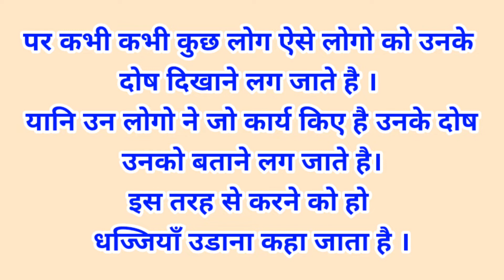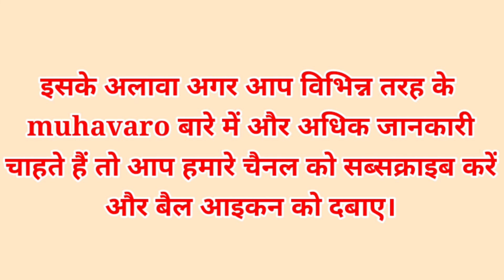धज्जियाँ उड़ाना मुहावरे का अर्थ // dhajjiyan udana muhavare ka arth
धज्जियां उड़ाना मुहावरे का अर्थ
dhajjiyan udana muhavare ka arth
धज्जियां उड़ाना मुहावरे का वाक्य
धज्जियां उड़ाना मुहावरे
धज्जियां उड़ाना मुहावरे का अर्थ बताइए
धज्जियाँ उड़ाना मुहावरे का अर्थ है
धज्जियाँ उड़ाना मुहावरे का सही अर्थ चुनिए
धज्जियाँ उड़ाना का अर्थ
dhajjiyan udana muhavare
dhajjiyan udana
धज्जियाँ उड़ाना
धज्जियाँ उड़ाना
धज्जियाँ उड़ाना अर्थ
धज्जियाँ उड़ाना मुहावरा